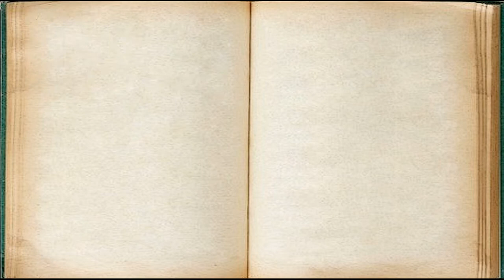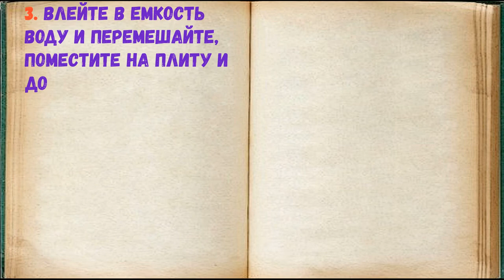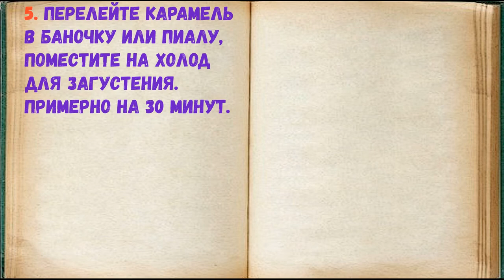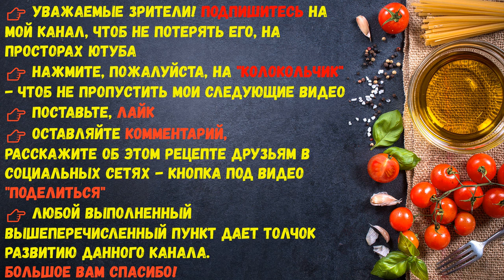Лимонная Карамель / Книга Рецептов / Bon Appetit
✅ Лимонная Карамель 👇

Ингредиенты:
*Вода горячая  — 50 Миллилитров

Тягучую карамель можно сделать еще вкуснее, если добавить в нее лимон. Лимонную карамель используют при создании различных сладостей: пирожных, тортов, трайфлов, капкейков, подают с оладьями, блинами.

👉 Пошаговое приготовление 👇

1. Подготовьте указанные ингредиенты. Используйте качественное сливочное масло, заменять его спредом или маргарином нельзя!

2. Сахар всыпьте в казан или ковш с антипригарным дном. Ошпарьте лимон кипятком и с половины фрукта натрите цедру в емкость с сахаром. Выдавите из этой же половины лимона сок и влейте в емкость.

3. Влейте в емкость воду и перемешайте, поместите на плиту и доведите до кипения. Убавьте нагрев до умеренного и изредка перемешивайте карамель.

4. Когда карамель приобретет красивый коричневый цвет. Выложите в емкость сливочное масло и моментально перемешайте. Карамель может шипеть и брызгаться, поэтому обязательно быстро перемешивать все содержимое емкости. Как только масло вмешается, выключите нагрев.

5. Перелейте карамель в баночку или пиалу, поместите на холод для загустения. Примерно на 30 минут.

6. Карамель очень легко пережарить — тщательно следите за цветом расплавленной сладкой массой, чтобы она не подгорела. Помните, что она еще 1 минуту будет вариться без нагрева, поэтому выключайте нагрев чуть раньше, вмешивая в сахарный сироп сливочное масло. Спустя указанное время карамель загустеет и станет тягучей — можно подать ее к столу.